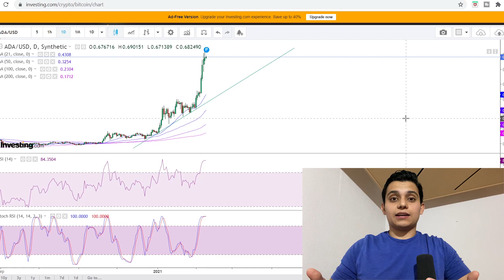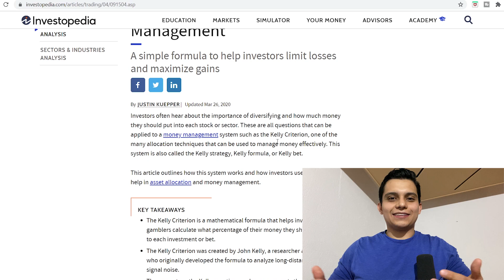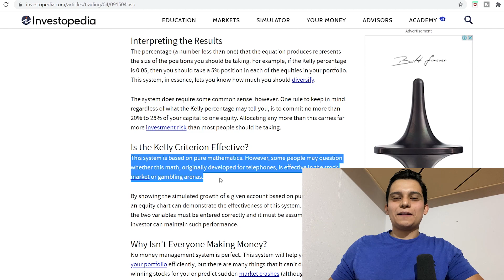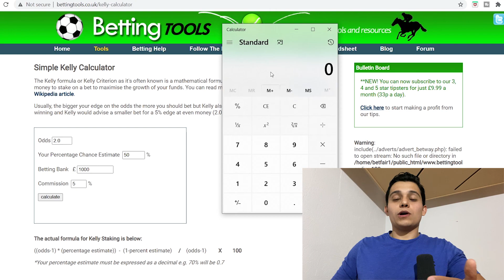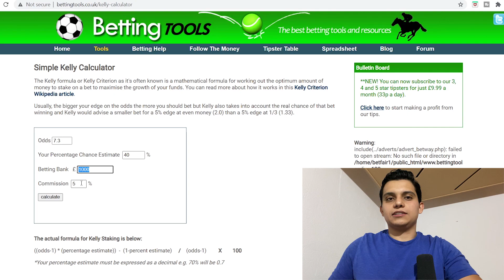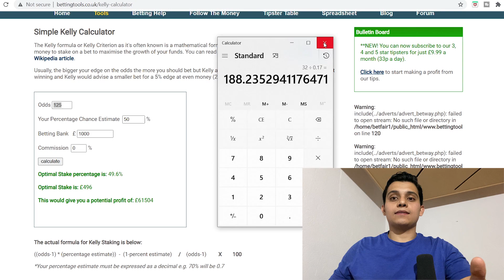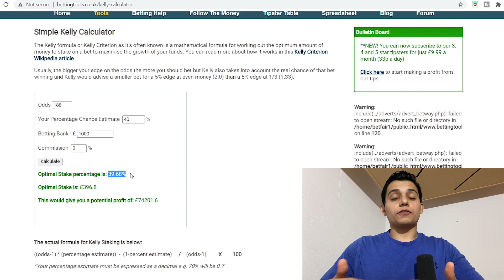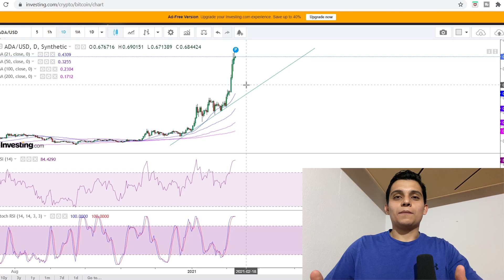Kelly Criterion Applied to Cardano To Become A Millionaire | My Full Strategy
Today I´ll show you how to become a millionaire using the Kelly Criterion applied to Cardano in this case but it can be used in any type of investment that you can predict or have a close idea to what the outcome can be, since cardano has been going up in price a lot of people have been asking me if its ok to buy or is it ok to sell and I will explain the best strategy possible in this scenario so you can limit your losses and maximize your rewards, if you learn something and like the video remember to give it a thumbs up and subscribe for more and as always thank you for watching!

- ELLIPAL Mnemonic Metal for Private Keys